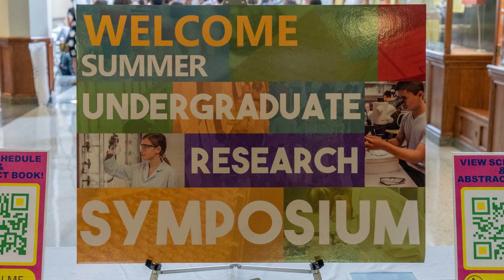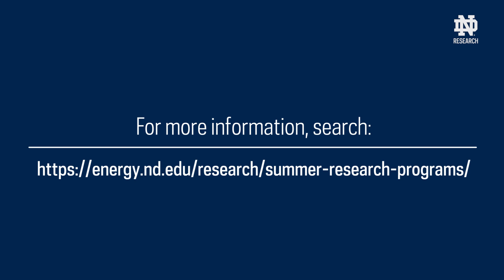University of Notre Dame's Summer Research Program - Why ND?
Learn why these undergraduate students decided to participate in the Summer Research Program at the University of Notre Dame!